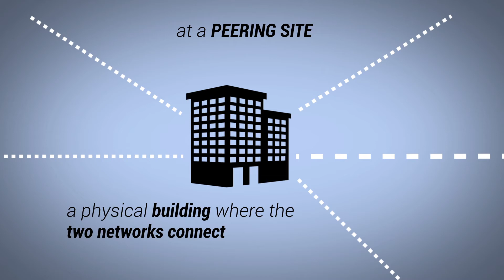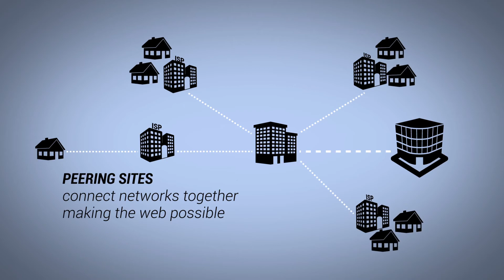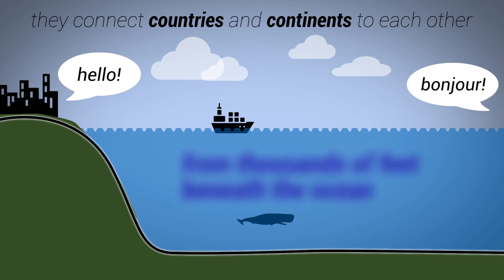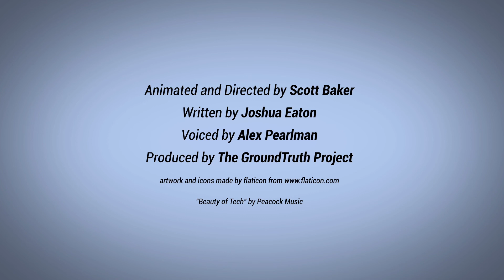How the Internet works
Have you ever wondered how your information travels around the web? Watch and learn about the ways content gets from Point A to Point B online.

Date of Publication: Oct. 12, 2015

Animated and directed by Scott Baker. Written by Joshua Eaton. Voiced by Alex Pearlman.